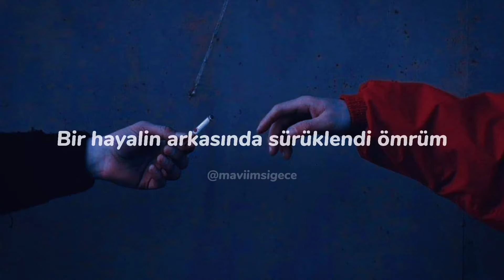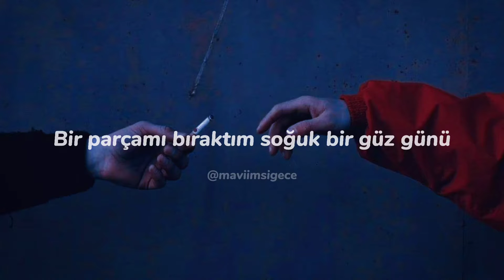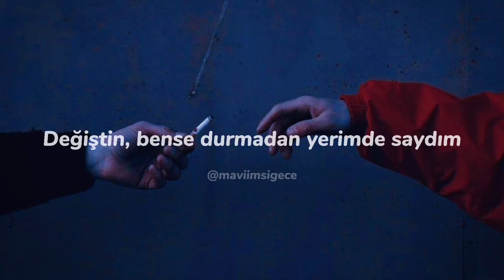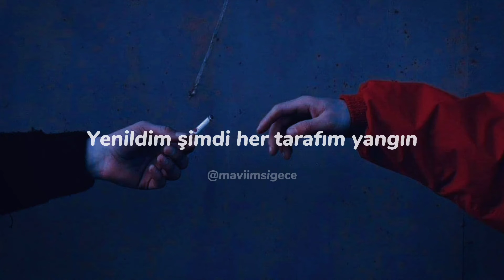Azap HG - Son Kez (sözleri)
Her hangi bi sorunuz ve ya yapmamı istediğiniz başka şarkılar varsa sayfamızın instagram adresinden yazabilirsiniz :)